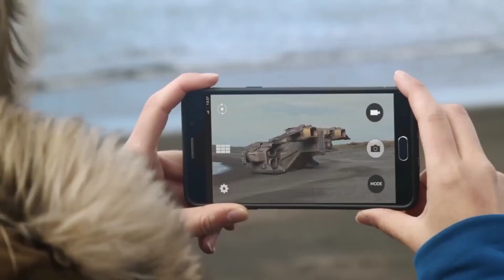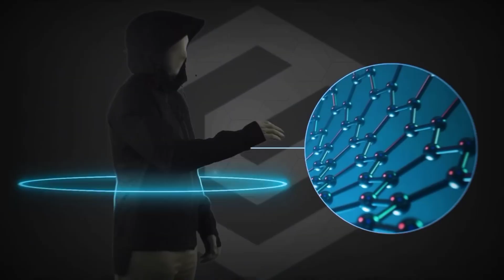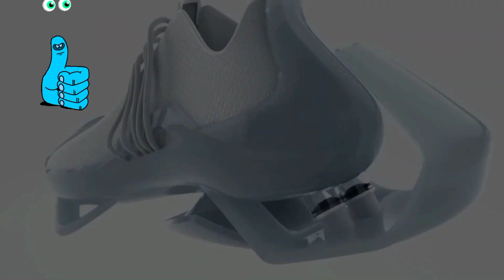10 COOLEST CAMPING GEAR GADGETS That Will Blow Your Mind! | Hindi 2023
Welcome to Ten Minutes Tech, your daily dose of gadget unboxing.
I am your host ansh!
In each episode, we bring you a closer look at the latest tech products and accessories. Get all the information you need and stay up-to-date on the latest in the tech world.

camping gadgets
Cool gadgets
Gadgets
Inventions
Adventure gadgets
Camping gadgets
Gadgets hindi
Self defense gadgets
Gadgets for kids
Survival gadgets
Camping gear
Gadgets that will blow your mind

Links will be availabled soon!